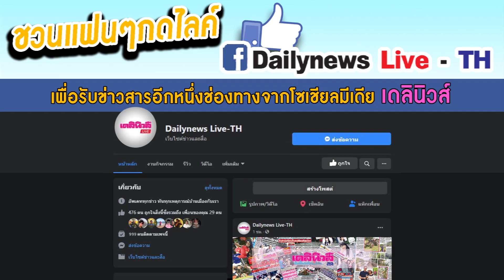“ศุภลักษณ์ อัมพุช”เจ้าแม่เดอะมอลล์ ตอบรับจม.เชิญนายกฯ เสนอ3แนวทางช่วยประเทศ|เดลิ[HOT]นิวส์ 150563